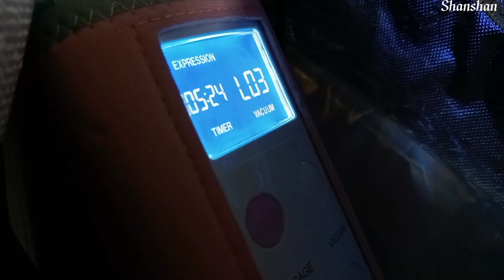Vlog | 媽媽的假日不是假日 #2 | 小寶週歲 | 自己釘磁釦 | 整理我的家 🏠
難得的休假，媽媽又開始忙碌囉！

每天上班，下班之後一樣有事情要做，真的是過得超級充實的
連休假也不例外哦！

因為手術而延後的幼兒園
二哥終於要上幼兒園了
幫二哥準備棉被，餐具
還有改裝餐袋，不然餐具都要掉光光了

小寶終於1歲了！日子過得很快
沒有特別的儀式
生日蛋糕，吹吹蠟燭，孩子超開心的！

媽媽自己要認清事實了
努力把家裡整頓好

🍀您的收看及訂閱是讓我越來越進步的動力！
希望可以與妳(你) 們互相交流成長
我們一起為自己和生活加油！💕